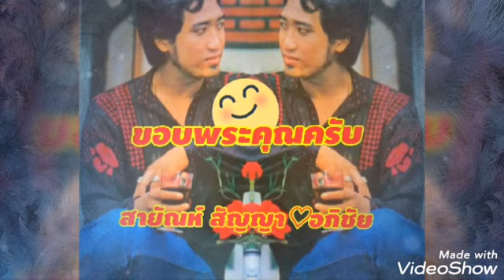♡เพลงกอดปืนยืนเศร้า-สายัณห์ สัญญา-ชุดพี่แพ้รัก♡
♡พี่เป้าบันทึกเสียงเพลงให้บ.BCC♡